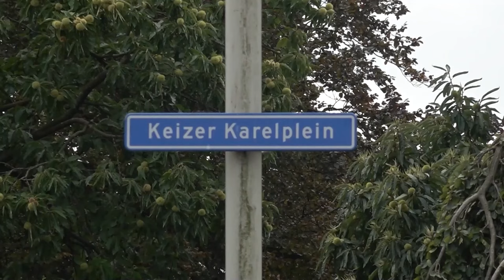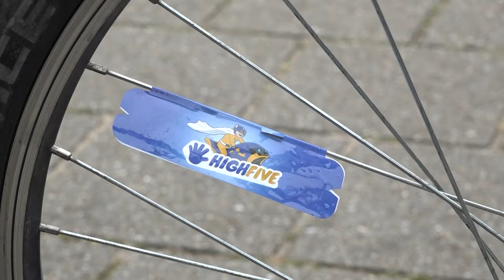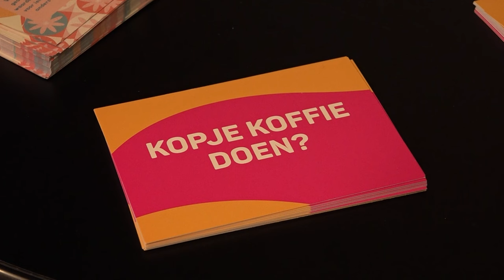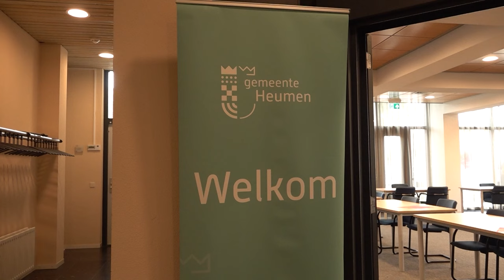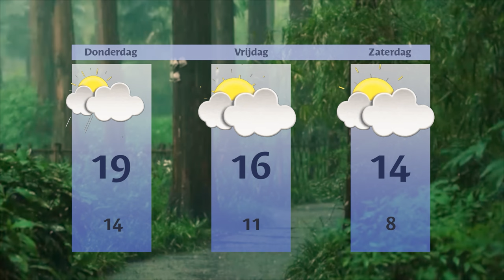Woensdag 25 september 2024 || RN7 REGIONIEUWS